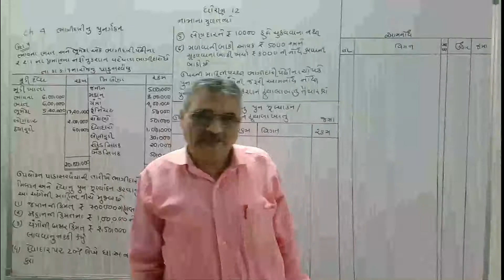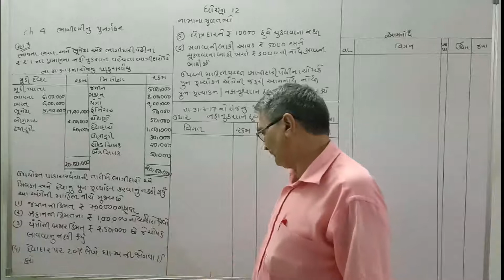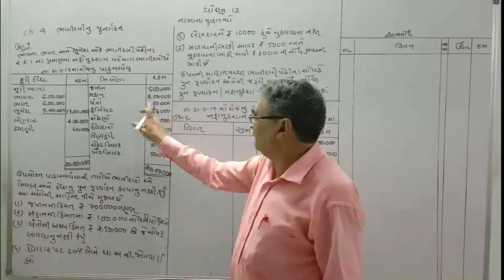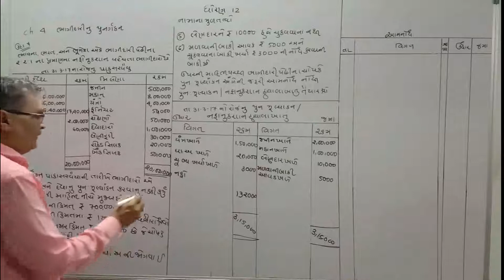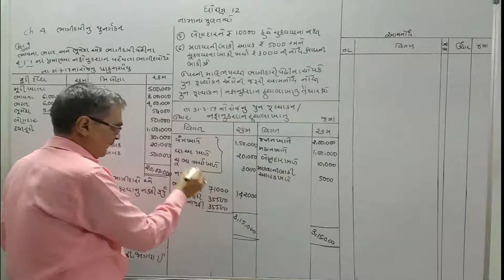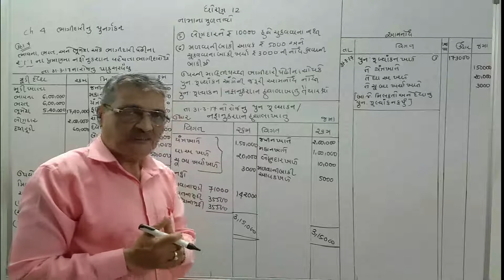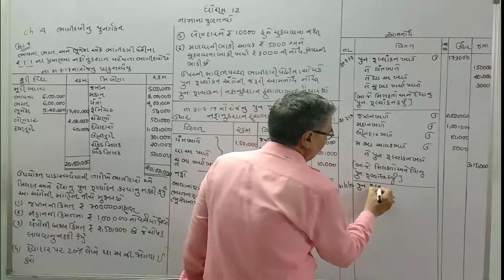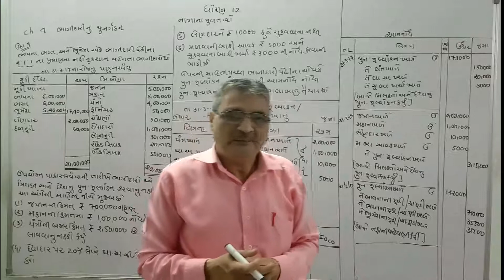ELEARNINGGUJART STD 12 ACCOUNT CH 4 ભાગીદારીનું પુનગૅઠન PART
ધોરણ 12 કોમર્સ ચેપ્ટર 4 મટીરીયલ

STD 12 Account Ch 4 (ભાગીદારીનું પુનર્ગઠન) ભાગ 1 By : Jemish Dhameliya

Std 12 Account Part-1, Chapter-4 (Part-1) // Vision Classis

12(239)Part2 Ch4 ઉદા 4,5,6 Commerce Account Std 12.

Std 12 Account Part 1 Chapter 4 (Part 2) // Vision Classis

Std 12 Account Part 1 Chapter 4 (Part 3) // Vision Classis

001| std 12 commerce Account gujarati ch 5 |Shortcut Tricks | online tutoring india

std 12 commerce/account/ CH 4 /નામાના મૂળતત્વો /વિડીયો 480p જોવો

Admission of partner (part-1),chapter-4,Introduction Admission of Partner

B.A 12 Gujarati ch 4 sata B.A 12 Gujarati ch 4 sata sopni na mulbhut tatvo na mulbhut tatvo

Accountancy Class 12 Chapter 4, ADMISSION "CHANGE IN PROFIT SHARING RATIO"

001| STD 12 Account Revision | std 12 commerce in gujarati |Online Tutoring | ETuition Gujarati

Day- 8 - Admission of a Partner: PSR - Accountancy - class 12th#20dayspledge

Economics Gujrati std 12 ch 4 qus 2 vepari benk na karyo 2

DEPRECATION STD.: 12TH, CHAPTER: 4 ACCOUNT

#26, How to attempt complete question | Admission of a partner | Class 12 accounts

12(30)Part1 Ch4 Introduction and 4 to 11. Commerce Account

001 STD-12 BHAGIDARINA VARSHIK HISHABO | std 12 commerce accounts | std 12 commerce acc. in gujarati

12(123)Part2 Ch4 7. Commerce Account

12(34)Part1 Ch4 12 and 13. Commerce Account

GSEB Class 11 Account || chapter 4 - Accounting Equations and Business Transaction

Video #20 | Chapter 4 | Retirement of partner | New ratio | Gaining ratio | Class 12th

12th NCERT Maths, Chapter 4, Determinants in Hindi (Exercise 4.1 & 4.2)

ELASTICITY OF DEMAND CHAPTER: 4, STD.: 12TH, ECONOMICS

Std -12 chapter-4 limit Example -6 gujrati medium

Oscillation Lecture 1, HSC std 12 Maharashtra Board

Admission of a Partner Part 1 of 16 | Class 12 Accounts By Vijay Adarsh | StayLearning

Admission of a Partner's Class 12th In Hindi ( 100% easy way) S.R (PSR) Treatment of Goodwill